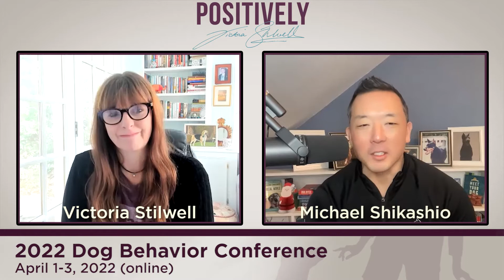Managing resource guarding (with Michael Shikashio)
Victoria discusses strategies for managing extreme resource guarding with aggression expert and DBC speaker Michael Shikashio.